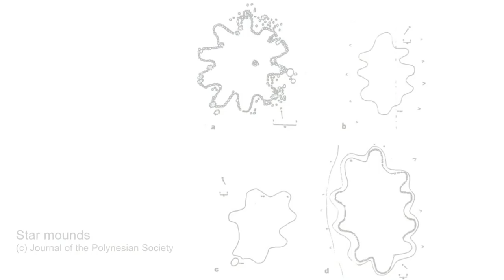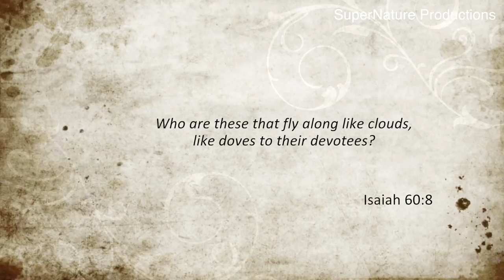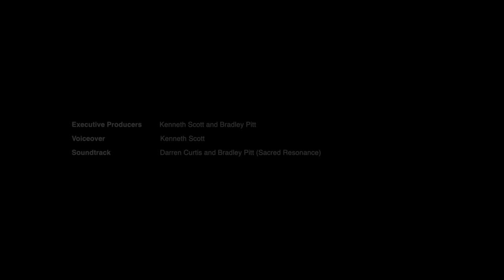Ancient Polynesia: In Search of Mu (Lemuria)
Samoa:

Deep in the heart of Pacific Ocean lies some of the world’s most intriguing megalithic sites. Were they once part of a lost continent known in ancient legends as Mu? And what do we know of the original inhabitants, the Lapita people? The remains of an ancient culture are seen across the Pacific in the artefacts they left behind. But even more striking are the remnants of impressive megalithic monuments, pyramidal platforms, star mounds and fascinating astronomical timepieces in stone. The documentary “In search of Mu” unlocks the secrets of ancient Polynesia. Contemporary scientific discovery and spiritual wisdom are brought together to reveal the higher heritage of an ancient sea-faring culture.

Original score: Darren Curtis (Sacred Resonance)